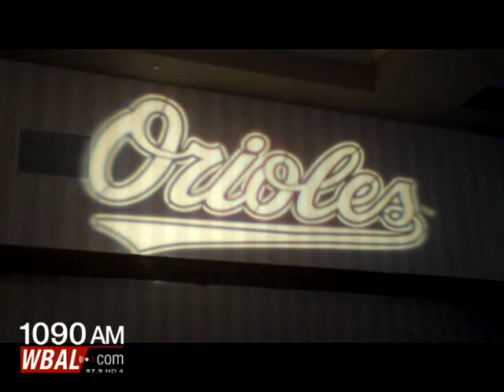GBC Orioles Luncheon